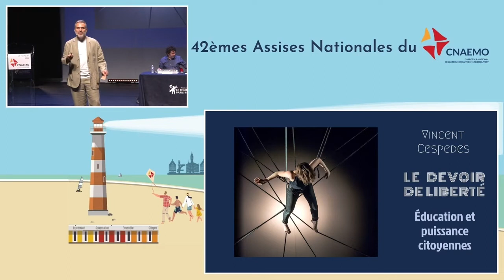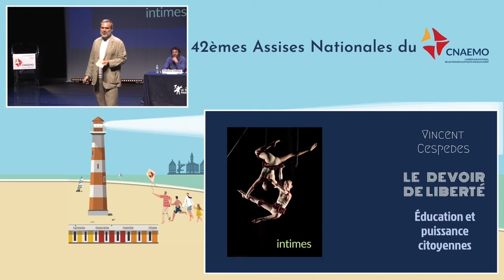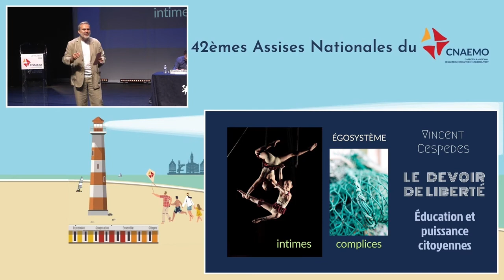L’égosystème, l’identité connective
Lors de ma conférence aux 42e assises nationales du Cnaemo - Carrefour National de l'Action Educative en Milieu Ouvert -, « Le devoir de liberté », j’exposais ce que j’entends par un concept et néologisme de mon cru : l’égosystème, l’identité connective.